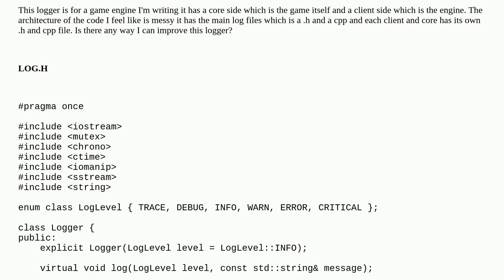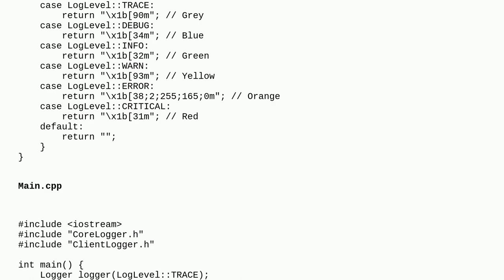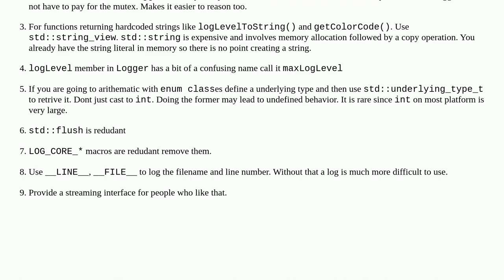Codereview: Logger with a Core and Client side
Logger with a Core and Client side

A special thanks goes out to the awesome community

  c++17 game logging